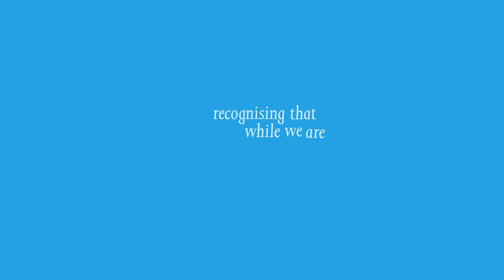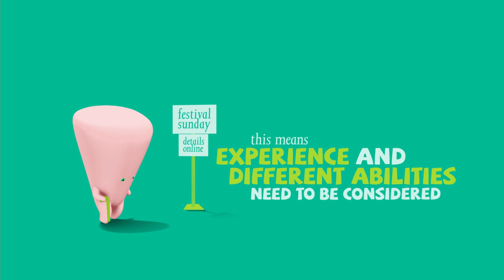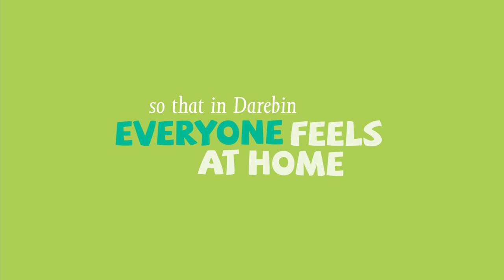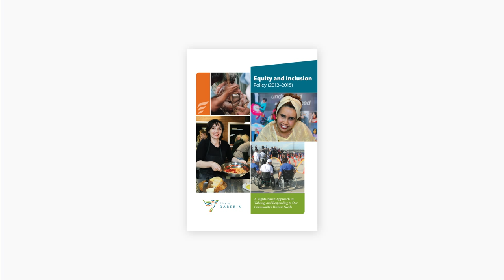Equity and Inclusion Policy at Darebin City Council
A video about Equity and Inclusion at Darebin